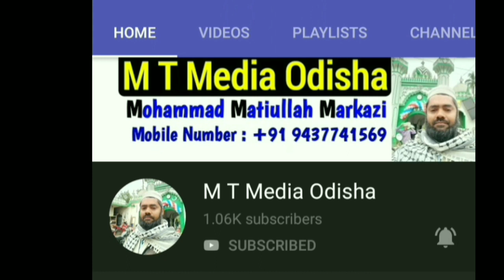Moulbi Ayub sb Markazi Balyapada Sungra M T media odisha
Doorood o salam Moulbi Ayub Sahab Balyapada sungra odisha Baise kun fakan Muni se ine soja Beshamar Aap par HundoodooSalam Assalam Assalam Assalam Assalam sad Hazara Aap per hun durud O Salam M T media odisha